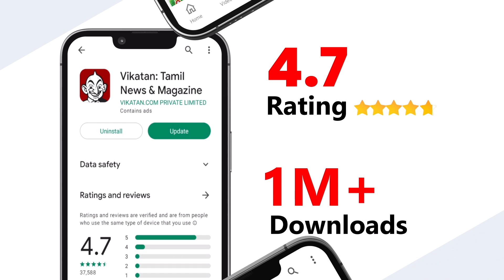Saree-ய இப்படி Drape பண்ணா புதுசா Lehenga-வே வாங்க வேண்டாம்! Lehenga Style Saree Draping Tutorial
Here in this video Saree Drapist Swathi, guides you step-by-step on how to effortlessly transform your traditional silk saree into a stunning lehenga using a can-can skirt. Watch as we break down the process, from selecting the right silk saree to pairing it with a complementary can-can skirt for added volume and flair. Discover the art of draping and learn various techniques to achieve the perfect lehenga look.

Whether you're a bride or attending a wedding, a festive occasion, or simply want to explore new draping styles, this tutorial will empower you to create an enchanting and elegant ensemble. Join us and unlock the secret to mastering the art of draping a silk saree into a lehenga with a can-can skirt!

Host: Harsha Rajan
Camera: Muthukumar A
Editor: Sushanthika
Thumbnail Artist: Priyanka
Channel Manager: Priyanka